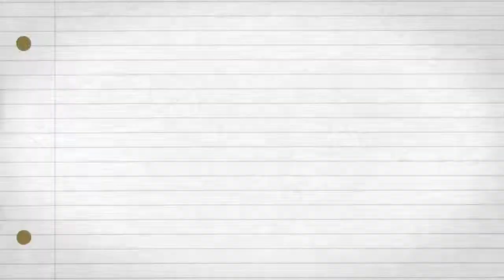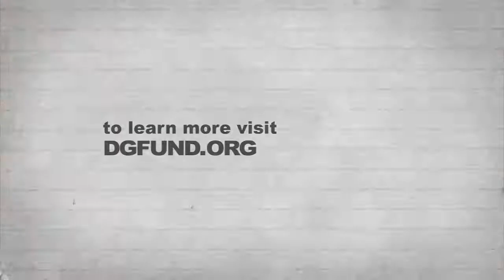Jules Feiffer & Paul Rudnick: Writing Process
Pulitzer Prize-winner Jules Feiffer talks with Paul Rudnick on encouraging failure and writing without the brain in The Legacy Project Volume II.